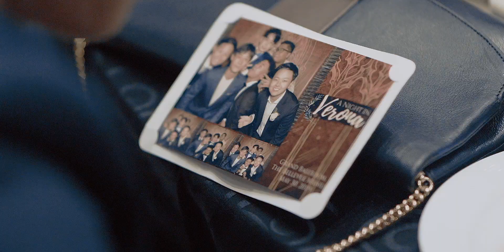Brent JS Prom 2019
Video: DLC Productions
Venue: Bellevue Alabang